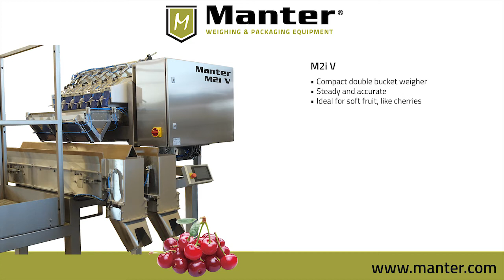M2i V - Linear Weigher with 2 small buckets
The M2i V compact weigher works well in small packing facilities where weighing accuracy is needed. It provides packers with a medium-speed, steady, and accurate weighing machine for their consumer packs. The M2i V offers a packing range from 500 gr to 3 kg at rates up to 20 bags per minute. It can also handle many weighing applications, from fresh produce to birdseed. Most common products: cherries, tomatoes.

Features
    • Six vibrating lanes feeding two buckets for increased accuracy and speed
    • Computer scans the weights in the two buckets to provide accurate weights
    • Strong, stable frame to avoid vibration
    • Touchscreen display
    • MMG for remote assistance
    • All product contact surfaces are either stainless steel or food grade plastic
    • Compact size/small footprint allows system to fit in tight spaces, and makes it more portable
    • Stainless steel, discharge with wave belt for soft landing